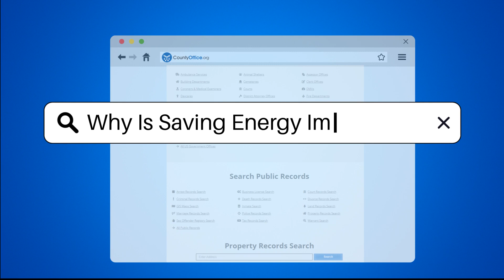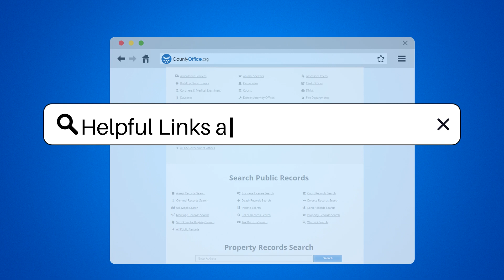Why Is Saving Energy Important? - CountyOffice.org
Why Is Saving Energy Important? In this insightful video, we delve into the importance of energy conservation and its far-reaching impacts on our environment and society. We will explore how reducing energy consumption can lead to a significant decrease in greenhouse gas emissions, a key factor in combating climate change. By practicing energy efficiency, not only can individuals and communities lower their utility bills, but they can also contribute to a healthier planet and improved public health through reduced air pollution.

Moreover, this video will highlight how conserving energy helps protect our natural resources, ensuring that fossil fuels remain available for future generations. We will discuss the national security benefits of energy independence, as well as the economic stability that comes from reducing reliance on imported fuels. Additionally, we will touch on how energy-saving practices can drive job creation in the burgeoning green technology sector, fostering innovation and enhancing productivity across various industries.

Ultimately, our goal is to inspire a culture of sustainability, encouraging everyone to adopt eco-friendly practices in their daily lives.